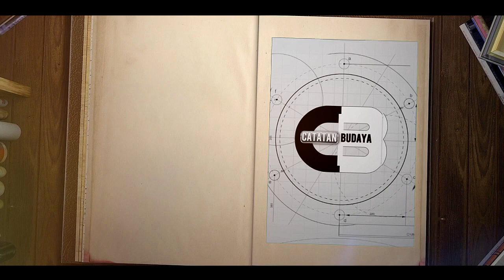MALEM SELIKURAN(3) KEDELAI HITAM & MEMAHAMI BUDAYA JAWA YANG ABADI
Dalam Prosesi Malam Selikuran, ada sebuah tempat yang disebut sebagai Ancak Cantoko, terdapat simbolisme yang kaya ,bersama dengan adanya kedelai hitam yang syarat akan filosofi ,walaupun bukan sebagai elemen utama. Prosesi ini bukan hanya sekadar ritual, tetapi juga sebuah peristiwa budaya yang mendalam. Dalam durasi kira-kira sekitar 45 menit, komunitas yang terdiri dari berbagai lapisan masyarakat, tanpa batasan jumlah, termasuk Abdi Dalem, berkumpul untuk merayakan warisan budaya Jawa yang kaya akan tradisi. Tidak hanya menjadi panggung untuk memelihara nilai-nilai tradisional, namun prosesi ini juga menjadi momen penting untuk memperkokoh dan memperluas jaringan sosial serta kebersamaan di antara masyarakat. Dalam prosesi ini, terlihat nyata semangat kolektif untuk memelihara dan mewariskan kekayaan budaya yang telah menjadi bagian tak terpisahkan dari identitas lokal. Melalui Prosesi Malam Selikuran, sebuah kesinambungan budaya yang kuat terjalin, dan warisan leluhur terus hidup dan berkembang dalam konteks zaman modern yang terus berubah.

00:00:00 Intro
00:00:29 Opening Catatan Budaya
00:01:42 Prosesi Malam Selikuran
00:02:02 Ancak Cantoko
00:03:11 Makna Kedelai Hitam
00:04:37 Prosesi Berjalan Sekitar 45 menit
00:05:39 Tidak Ada Batasan Abdi Dalem Yang Datang
00:06:30 Mempertahankan Budaya Jawa